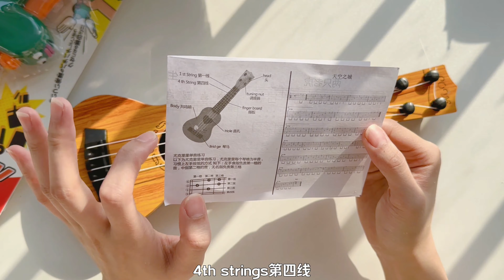无聊的成年人玩无聊的小玩具